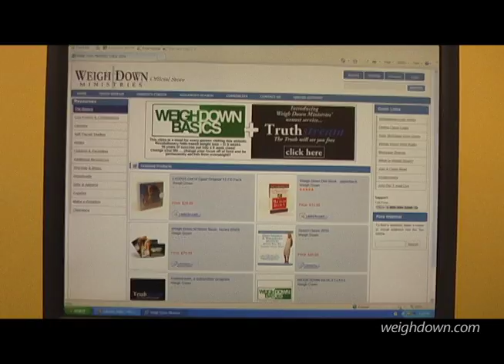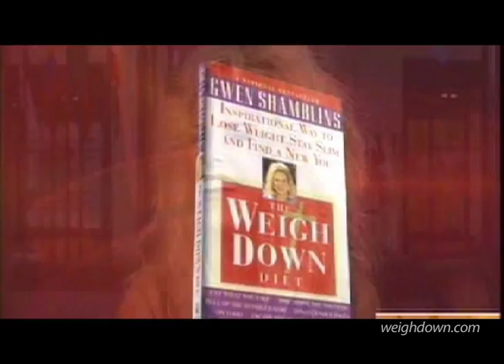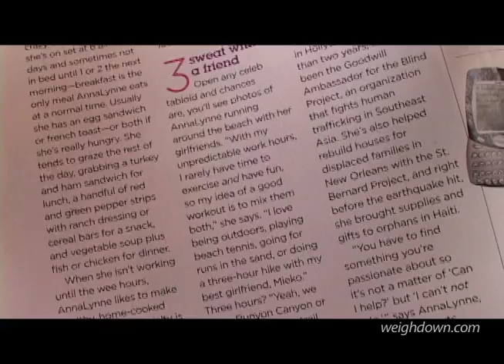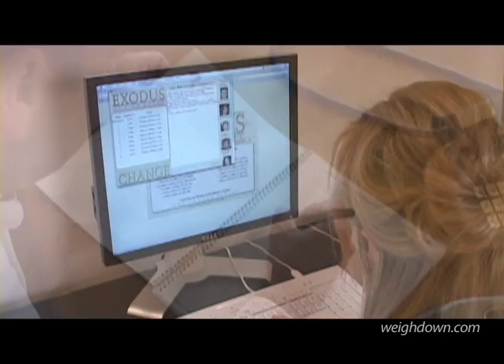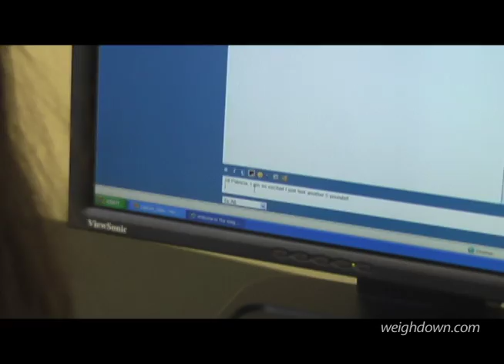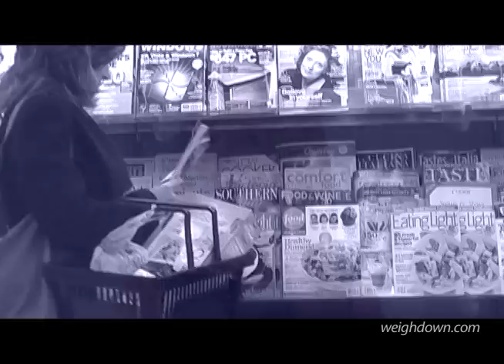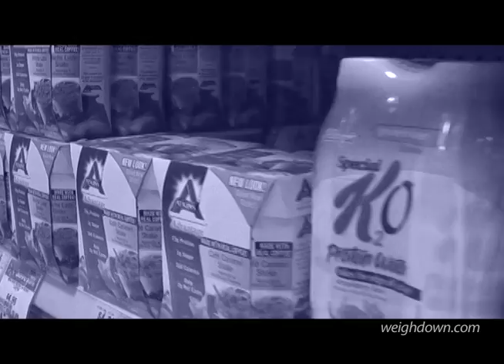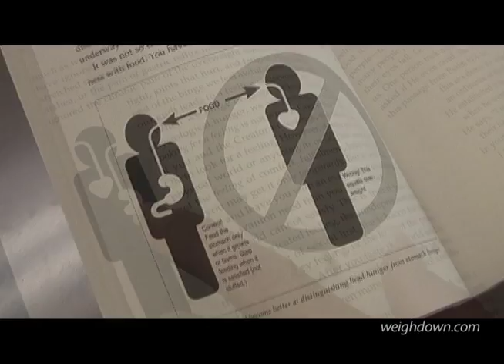Welcome to Weigh Down | Gwen Shamblin Founder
Weigh Down truly is the answer to permanent weight loss! This revolutionary program is showing people, on a daily basis, how God can transform their hearts and minds so that they can lose all their weight and never have to worry about diets again. The founder of Weigh Down, Gwen Shamblin, a Registered Dietician with a Masters in Food and Nutrition, explains how Weigh Down works for any age, any denomination, any race, and any creed and is based on nutritionally-sound principles. It has been setting people free from obesity since the mid-1990s. You will hear inspiring testimonies of how people have applied these principles and lost 20, 50, 180 pounds and counting, and more importantly, kept the weight off for years. This program WILL set you free!